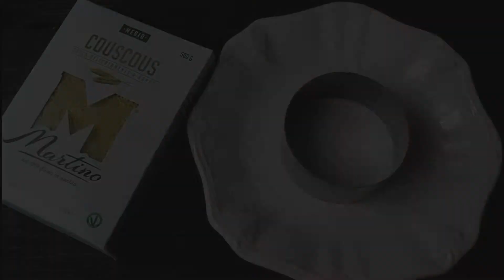DOLCE DI COUSCOUS CON YOGURT GRECO E FRUTTI DI BOSCO